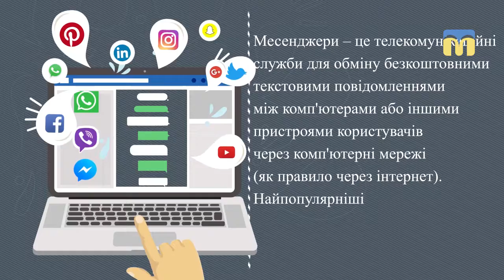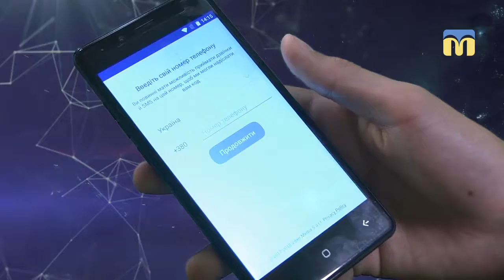15.06.2018. Новий день. Рубрика "Чого не розуміє моя бабуся"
Як приємно отримати від улюбленої бабусі запрошення на вареники з вишнями. Але ви так завантажені, що немає часу навіть  подзвонити, а бабуся не вміє користуватися месенджером? Покажіть їй наш сюжет! Новий день продовжує пізнавальний цикл «Чого не знає моя бабуся». Сьогодні короткий урок з теми «Вайбер». Його проводить  наш IT-експерт, юний програміст, переможець конкурсу  «Найрозумніший», призер міської олімпіди з інформатики Денис Щерба.